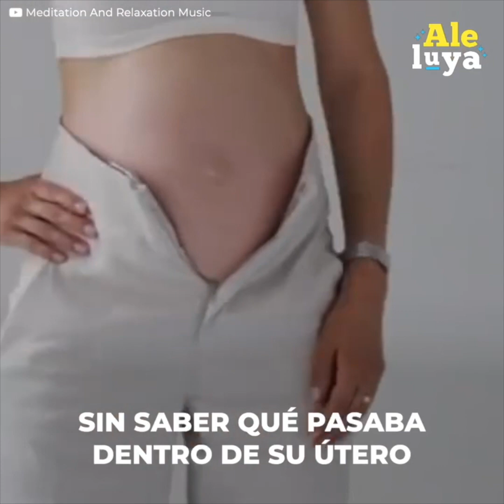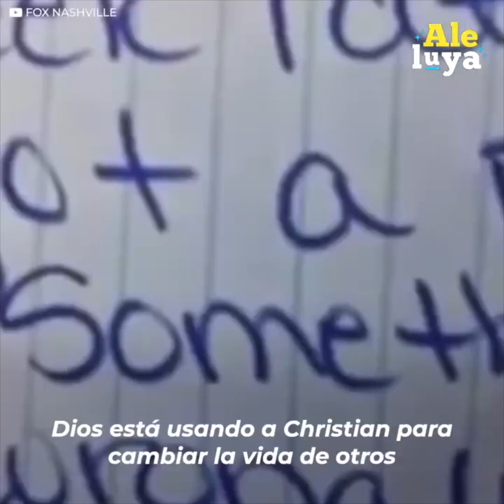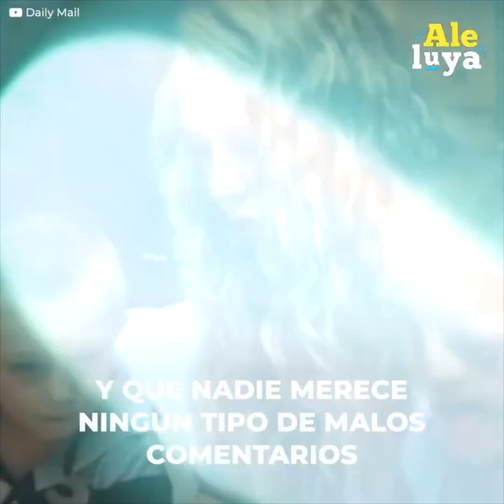“Dijeron que no debía nacer”: Madre lidia con feos comentarios sobre su hijo por rara enfermedad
Una rara condición afectó el rostro de su hijo mientras estaba en su vientre.
Aunque no lucía como el resto…
Creció como un niño normal.
Pensó que podía ayudar a generar respeto al mostrar al niño públicamente.
Sin embargo, recibió una ola de odio desmedida…
La gente le decía que el pequeño nunca debió de haber nacido.